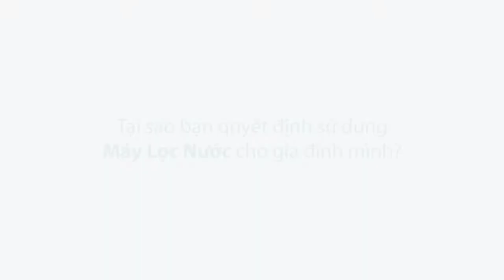Khách Hàng Nói Về A.O.Smith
Với mục đích tri ân khách hàng đã luôn tin tưởng sử dụng các sản phẩm A. O. Smith, cùng mong muốn lắng nghe những cảm nhận thực tế từ khách hàng, A. O. Smith chính thức khởi động cuộc thi ảnh "KHÁCH HÀNG NÓI VỀ A. O. SMITH" từ ngày 15/11 đến 31/12/2018.
3 Giải Vàng: Mỗi giải nhận được 01 chỉ vàng SJC 9999.
6 Giải Bạc: Mỗi giải nhận 01 thẻ mua hàng VinMart/VinPro trị giá 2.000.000đ.